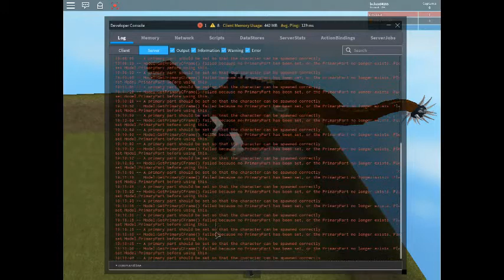(For ChickenEngineer) Titanic Titanosaurus Custom Model Progress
like the video so chicken will see this